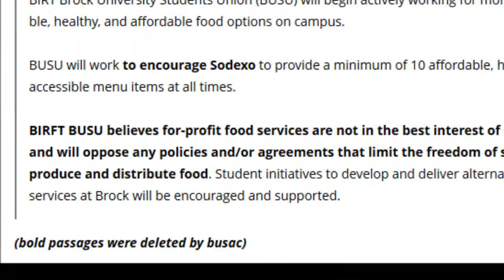Founder of Food Affordability for Students Today talks about BUSU's Affordable Food policy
How did BUSAC end up with a Political Policy for Affordable Food? A student-led petition created by Brock University Psychology undergraduate Peter Henen who sparked the food affordability movement at Brock. BUSU said they'd take on his mission to push for lower food prices, but since adopting the Affordable Food policy, has BUSU really done anything to address this issue? Filmed on Jan 29, 2014 by Daniel Nardone.

This video includes clips of an on-location interview that was broadcast on the Jan 30, 2014 edition of Point of View with Sandor Ligetfalvy. For full episode archive visit CFBU.ca/archivep.php